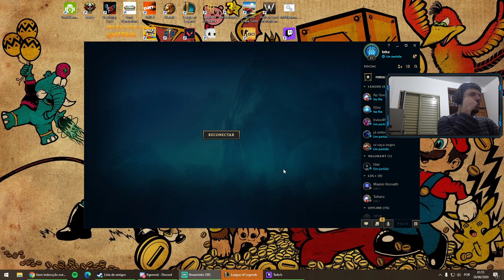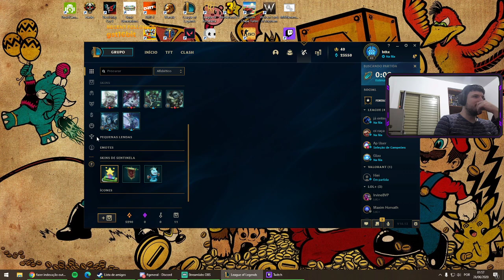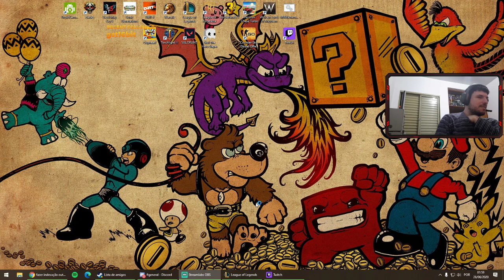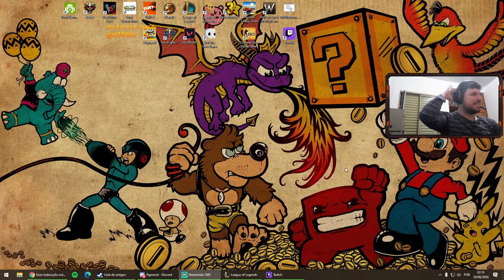LOL aram da perdição LIVE - 20